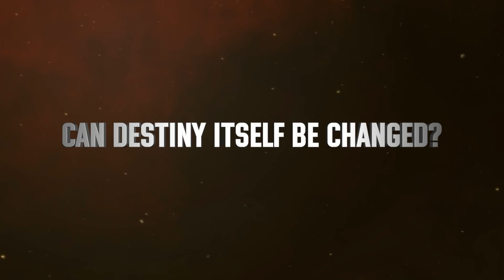Naruto Shippuden: The Movie - Rasengan Collection - Official English Trailer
Four incredible Naruto adventures come together for the first time on Blu-ray in the Rasengan Collection!

Naruto faces a prediction of death as he confronts an evil spirit in Naruto Shippuden The Movie; ninja from the long-forgotten Land of Sky resurface to menace the Hidden Leaf in Bonds; another war between shinobi looms in The Will of Fire; and Naruto is thrown back in time in The Lost Tower.

Presented in high definition, the Rasengan Collection is packed with special features and extras, including production art, original trailers and an animated short!